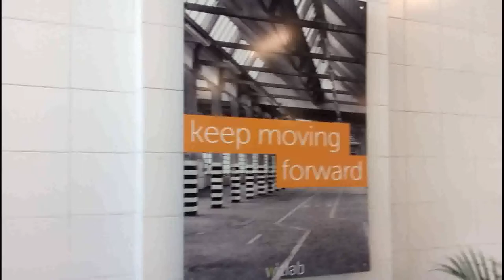WitLab il garage del nonno 3 0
Una visita a WitLab, laboratorio artigiano hi-tech, officina per imprese grandi e piccole, dove fare sperimentazioni e costruire prototipi. Negli spazi della Manifattura a Rovereto una nuova impresa dove le idee si possono trasformare in prodotti, con costi contenuti, divertendosi e scambiando conoscenze e saperi